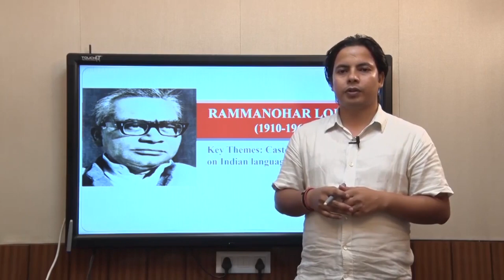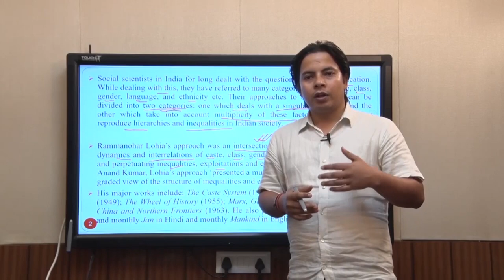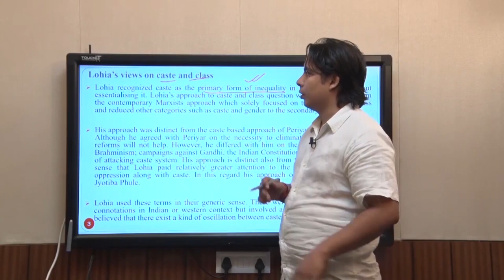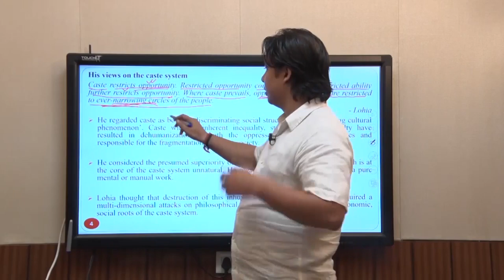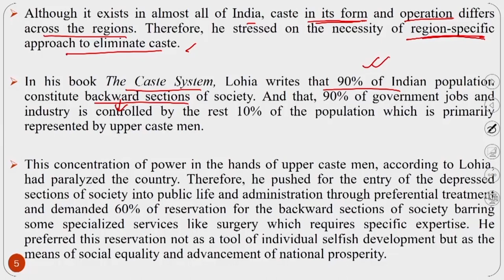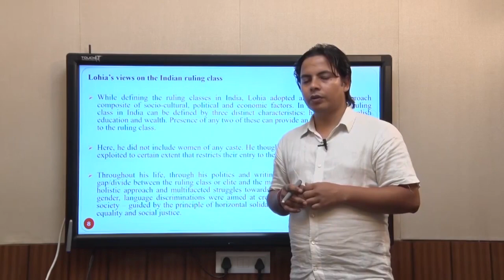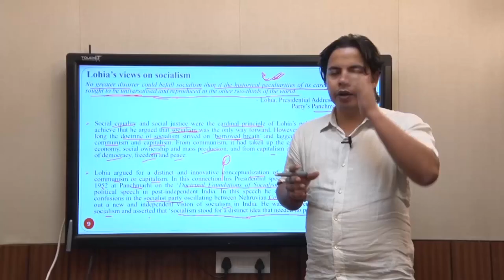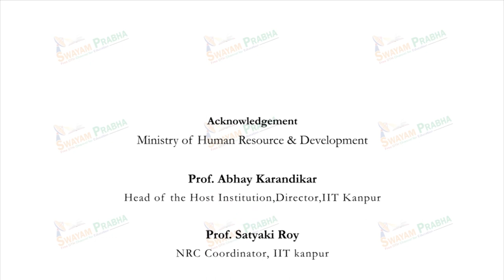Rammanohar Lohia:Caste and Class